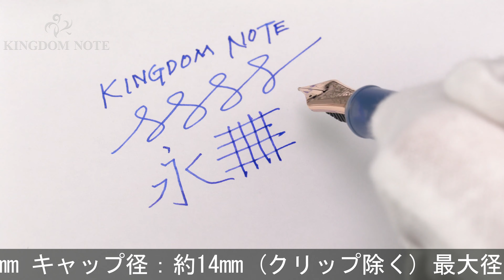PLATINUM プラチナ 万年筆 ワーグナー2020 #3776 坊やと五つ星 中字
ペン先メッキくすみ、クリップにキズ、キャップ小口付近樹脂に変質、胴軸下方に黒い変質箇所が見られますが、普段使いに気兼ねなくご使用いただけるコンディションです。2020年限定生産品

本体材質：樹脂
ペン先材質：14金
字幅：中字
機構：カートリッジ、コンバーター両用式
全長：約158mm (筆記時)
胴軸径：約13mm
キャップ径：約14mm (クリップ除く)
最大径：約18mm (クリップ含む)
重さ：約21g
付属品：なし